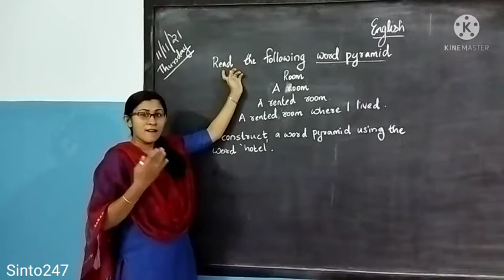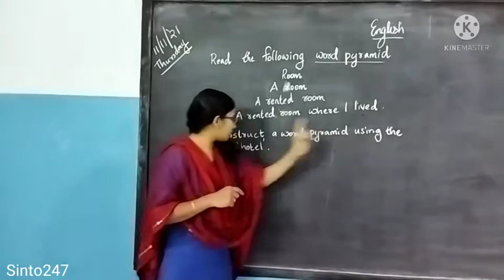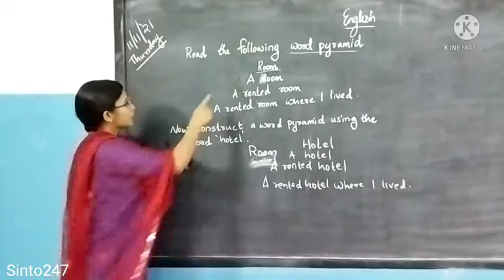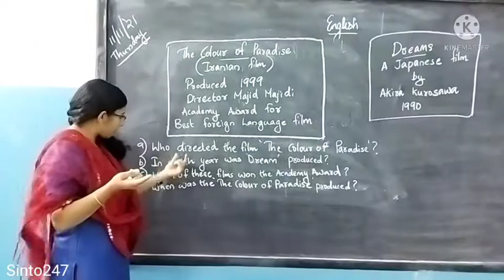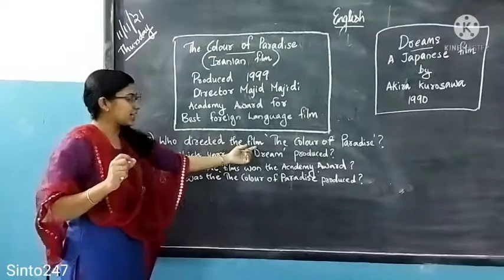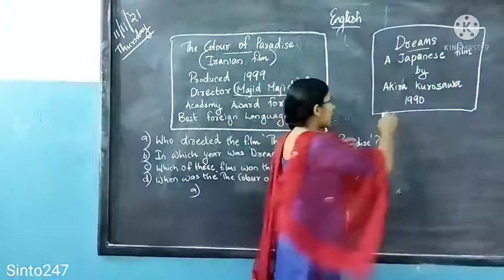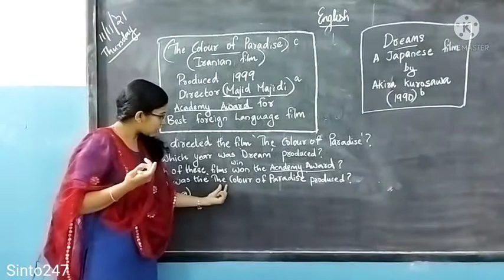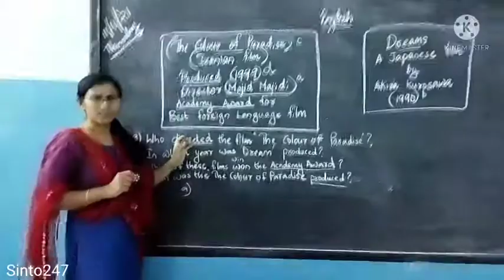Standards 10 Word Pyramid